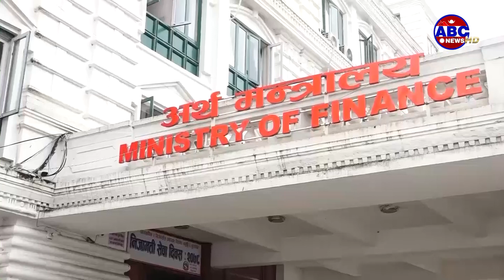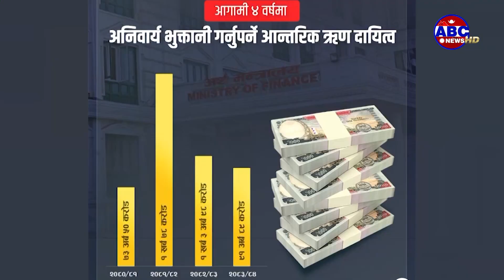बजेट अल्मलिएको र छरिएको भन्ने सांसदहरुलाई अर्थमन्त्रीको जवाफ || ABC News TV Nepal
बजेट अल्मलिएको र छरिएको भन्ने सांसदहरुलाई अर्थमन्त्रीको जवाफ